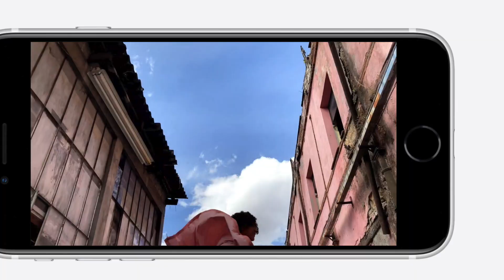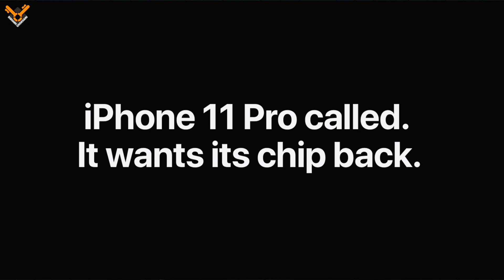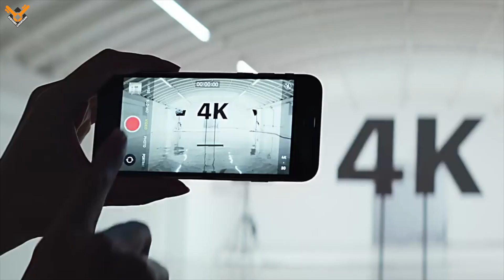iPhone SE 2020 Launched | India Pricing | Explained in Hindi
Hello Friends, In this video Apple launched its iPhone SE 2020 model. The iPhone SE 2020 has a classic iPhone design which is very similar to iPhone 8.. The iPhone SE 2020 comes with a A13 bionic chipset, 4.7 inches Retina HD display with 326 PPI into two and technology.12MP rear facing camera, 7MP front facing camera, The iPhone SE 2020 comes with a touch ID sensor. The iPhone SE 2020 supports 18W fast charger. iPhone SE 2020 supports wireless fast charging, and has IP certification of IP 67 dust and water resistance. In this video I’ll explain in detail everything about Apple iPhone SE 2020 in Hindi language.In this video I will be explain about all the technical specification of Apple iPhone SE 2020. Hope You all will like this video. Thank You.

iPhone SE 2 pubg
iPhone SE 2 unboxing in hindi
iPhone SE 2 explained in hindi
iPhone SE 2 price in hindi
iPhone SE 2020 unboxing
iPhone SE 2020 pubg
iPhone SE 2020 explained in hindi
iPhone SE 2020 price in India
iPhone SE 2020 india pricing
iPhone SE 2020 official video
iPhone SE 2020 hands on
iPhone SE 2020 unboxing in hindi